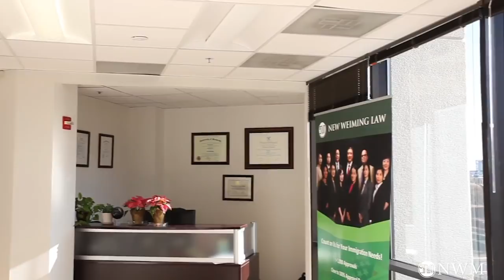有了移民倾向会怎么样？